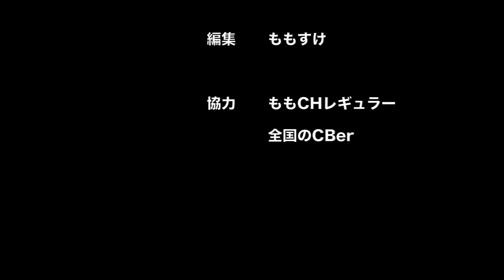ハイスペックハンディ受信機揃い踏み どっちを買うか迷う ICOM IC-R30 AOR AR-DV10 おもしろ無線受信ガイド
おもしろ無線受信ガイド19